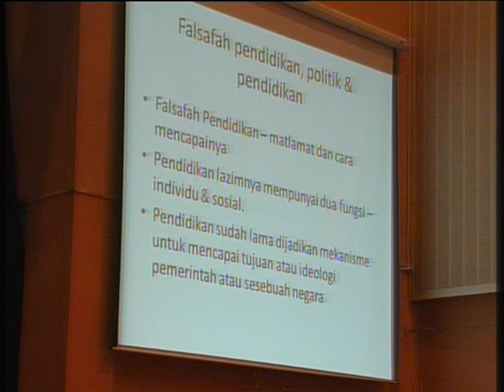Ybhg Prof. Dr. Rosnani Hashim-Forum "Ke arah mana dasar pendidikan Negar?"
Ybhg Prof. Dr. Rosnani Hashim di Konvensyen Atarabangsa Pendidikan 2013 yang di adakan di Unisel pada 4-5 Feb 2013.